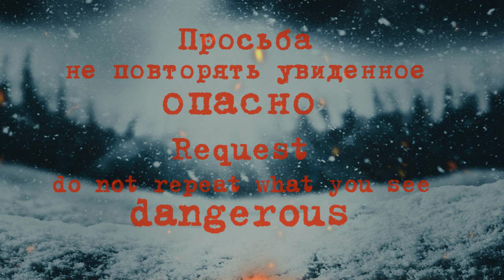ЗАМЕРЗ В ЛЕСУ / ЖУТКИЙ ВОЙ ДЕМОНА В ЛЕСУ FROZEN IN THE FOREST / CREEPY DEMON WOWING IN THE FOREST